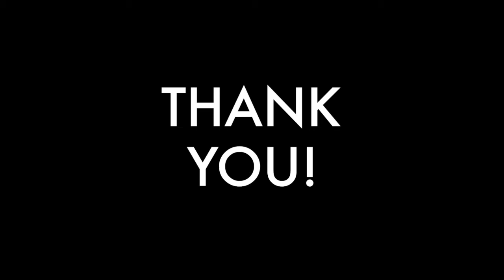New! - Who is Flat Top Jon? Free Stuff - Purpose Of This Channel (Updated)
***Please read this description for more information on FREE STUFF!

This video is a snapshot of what we do on this channel, Flat Top Jon.  We look for Good, Humble, Hardworking People, to feature and interview them.  Anyone can NOMINATE a person for the following categories:  1) Outstanding Customer Service  2) Humble Hero or 3) 20 Plus - career.
*From time to time I plan to also post various videos recipes and unboxing videos too.

Please watch the videos to find out how to nominate YOUR PERSON!  Open up the PLAYLISTS to view the interviews in specific separate categories.

FREE STUFF!!!  If we feature YOUR PERSON on this channel, we have FREE Merchandise for the Featured Person and FREE Merchandise for the person who nominated the person!  In addition, Youtube is FREE, and my interviews are FREE!

It's easy!  You can be over 18 years old to nominate someone!  You can also be 18 and under to nominate someone!

Our goal is to have this channel filled with videos of Good, Humble, Hardworking People, a vast video library of good and positive people!

Thank you so much for taking the time to view this video.  I also want to thank Youtube for allowing me this platform to find my voice and express myself, something that I have kept contained for way too long.

AUDIO CRED:  I also want to thank you Youtube for the sound bite used during the videos.